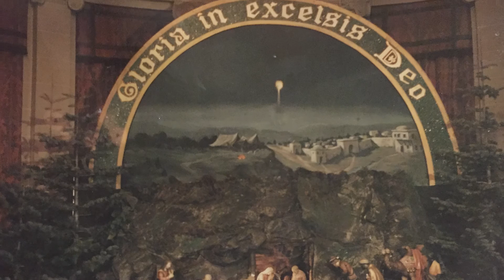Mary Mardel in Her Own Words: Sacred Heart Traditions